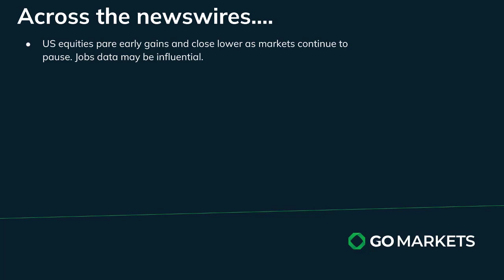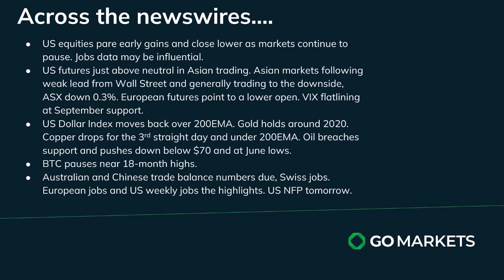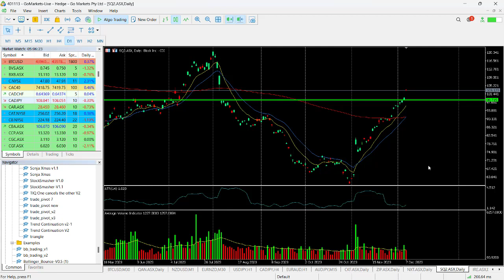GO Market update and charts of Interest - CADJPY and SQ2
Markets continue to pause and despite a strong start in the US we saw all major indices close in the red. Gold held up even with USD index buying but copper dropped for the 3rd successive day.
Eurozone GDP and US weekly jobs may have market moving potential.

Melbourne.